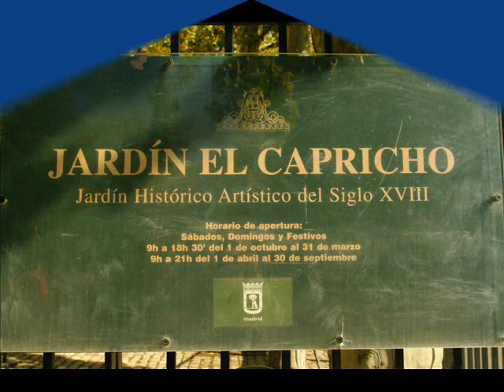Fotos de: Madrid - Paso a Paso - Parque - Jardín el Capricho - Palacio de los duques de Osuna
Madrid - Paso a Paso - Parque - Jardín el Capricho - Palacio de los duques de Osuna
Fotos de Madrid, mas de 1.000 fotos de Plazas, Calles, Jardines, edificios con encanto.